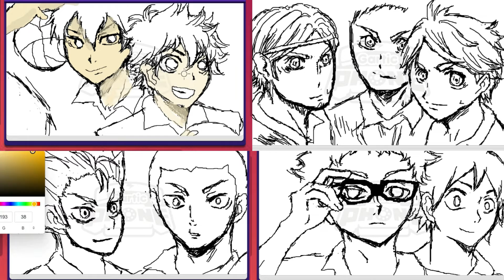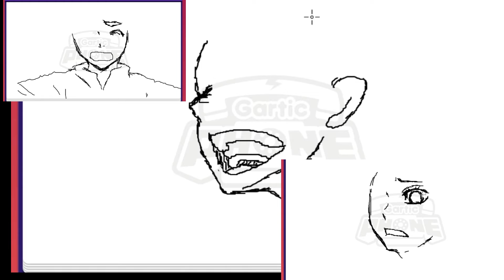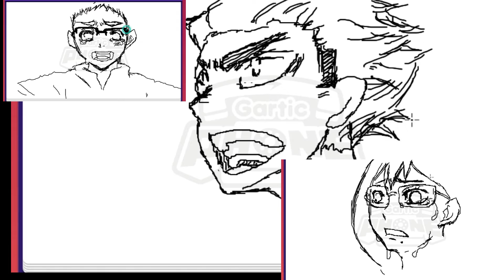【時間無制限】ハイキュー描いてみた【Gartic Phone】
登録者１０００人を目指して不定期ながら配信してます🥰
主にDBD、ガーティックフォンなどをメイン配信中👣
私の配信や動画で少しでも笑ってもらえたら幸せです💖

配信頻度
★平日２０時から好きなゲームを不定期配信
★土日の午後２０時からガーティックフォン配信
★日曜、午前or午後DBD配信

子持ち配信者のC(しぃ)です！🌟
※よくしぃーちゃん　しぃーさんと呼ばれます♪あとゆるふわさんでもOK
子供等々の声がうるさめの配信です。
下手で上達したい方にはあまり向かない配信となっておりますのであしからず。

【重要】Twitterフォロー頂けると配信予定が分かりやすいです！

Cのゆるふわ低音チャンネル 女性ゲーム実況# Gartic Phone#ハイキュー#ジャンプ